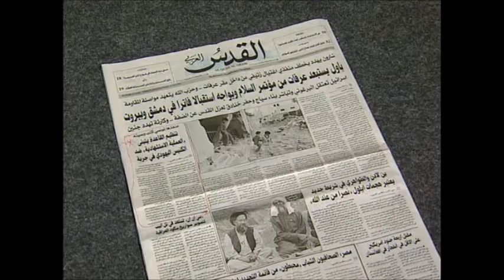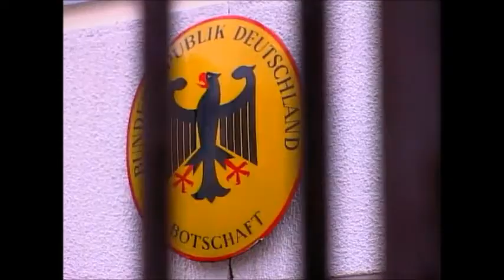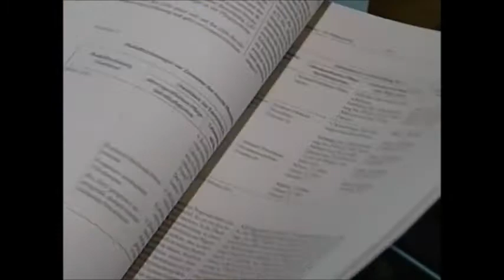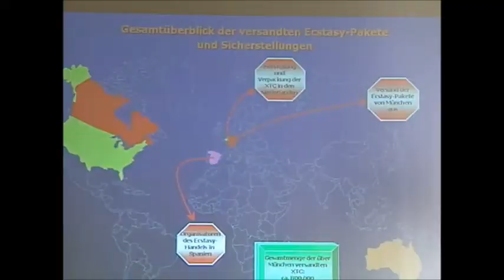Verschwörungstheorien, der 11. September 2001, Eva Herman und die ARD-Tagesschau vom 17.04.2002